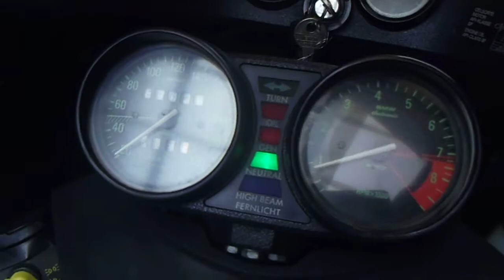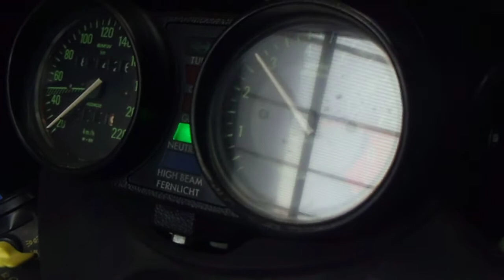* BMW R100RS ☆最終限定モデル☆モノサス実働☆/ 動画